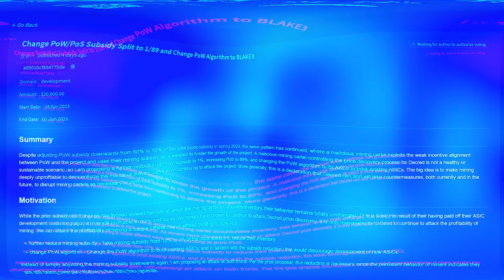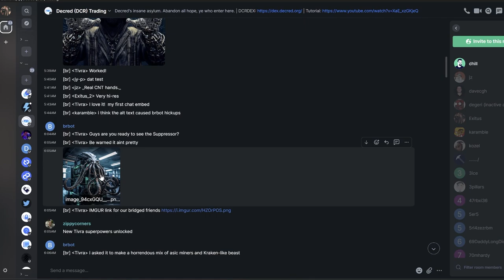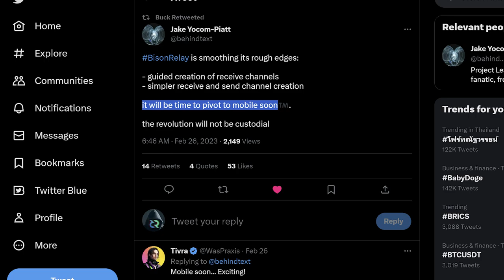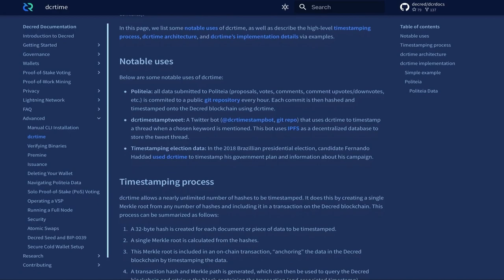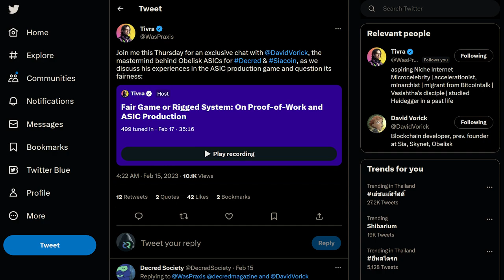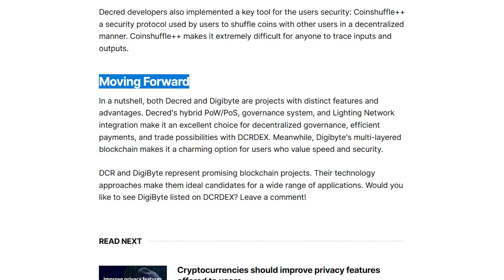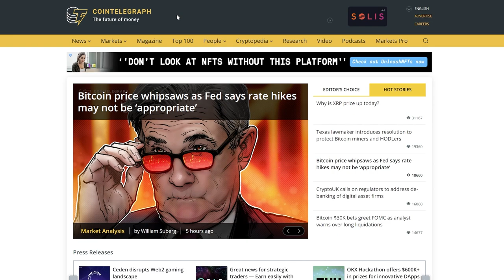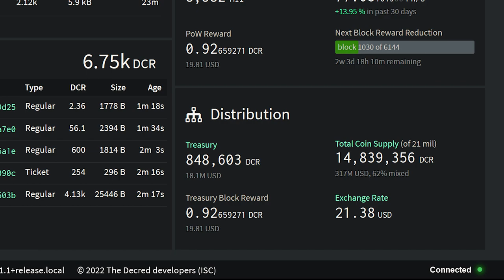Decred Recap - Mining Change, New Subsidy Split, Cointelegraph Proposal, tons of Dev Updates!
0:00 - Start
0:43 - Change PoW/PoS Subsidy Split
1:59 - Dev Updates
5:55 - Timestamply
7:09 - David Vorick ASIC Mining
9:17 - Decred Magazine
9:43 - Cointelegraph Livestream
1200: Proposals
13:32 - Network Stats
14:09 - Outro